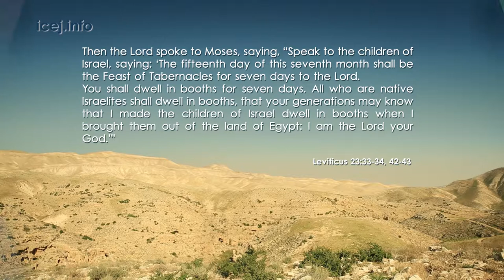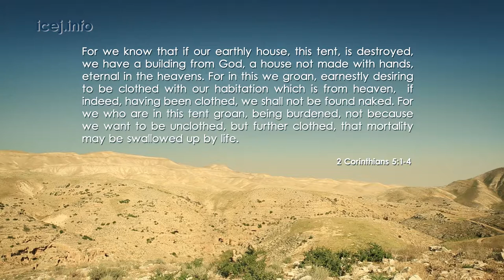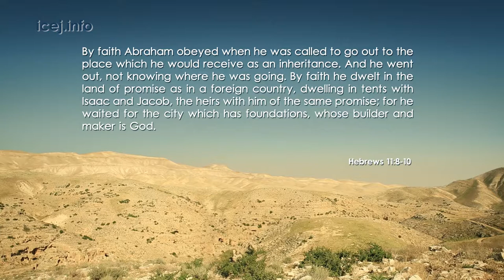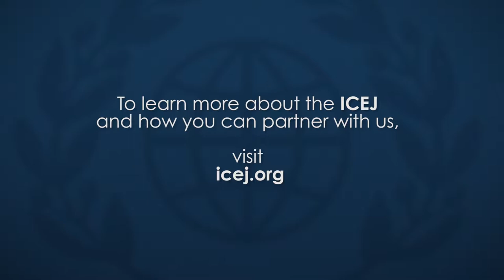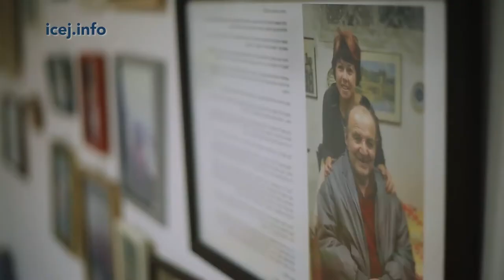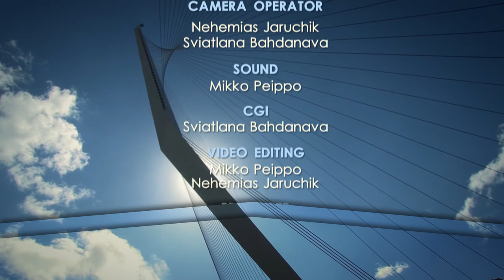Word From Jerusalem Sukkot